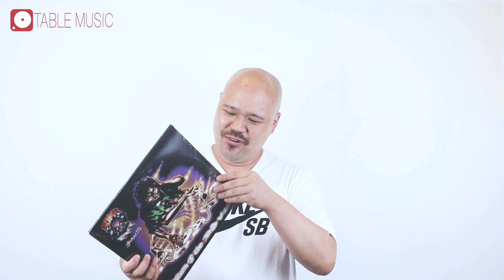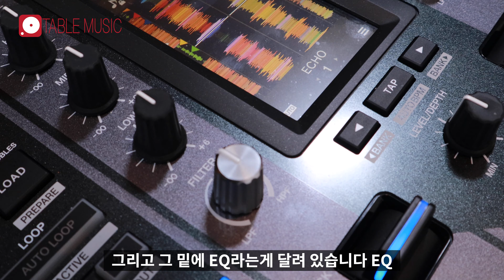DJ믹서 둘러보기(공통) [NOSTALGIC TURNTABLISM]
오늘은 디제이 믹서를 한번 같이 둘러보도록 하겠습니다